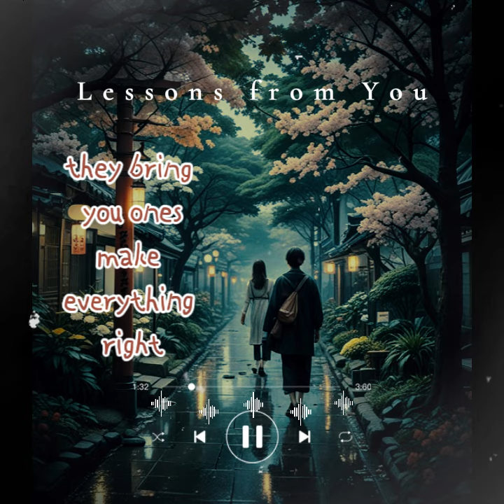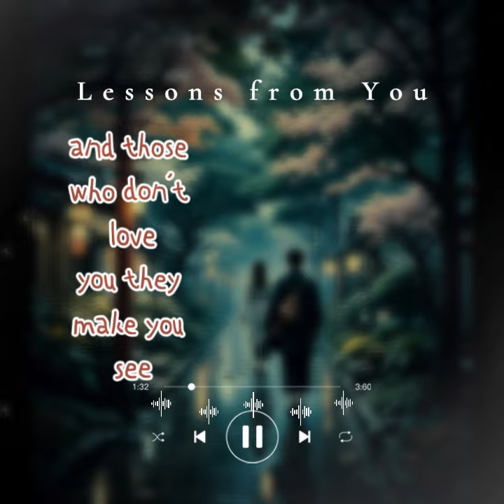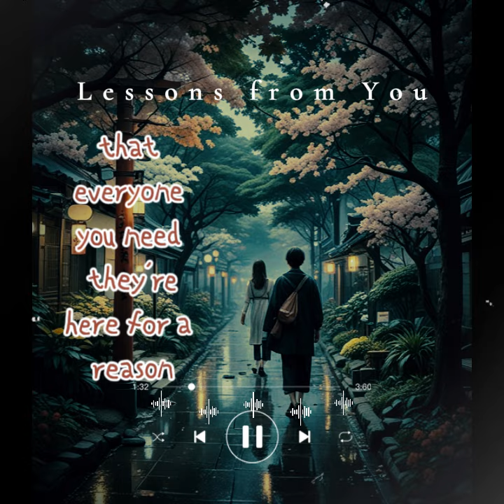Lessons from You | AI Music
Each relationship, whether good or bad, teaches us something valuable and helps us grow.

🎵 Song Name: Lessons from You

Intro
Everyone you meet, they’re here for a reason
A moment of truth, in life’s changing season

Verse 1
The ones who love you, they give you light
They bring you warmth, make everything right
The ones you love, teach you to care
To give your heart, and learn to share

Chorus
Each person’s a teacher, in their own way
Guiding you forward, showing the way
The good, the bad, they all play a part
Shaping your mind, and strengthening your heart
In every encounter, there’s wisdom to find
Helping you grow, with peace in your mind

Verse 2
The ones you dislike, they teach you grace
How to forgive, how to give space
And those who don’t love you, they make you see
A mirror of growth, for who you can be

Outro
In this life’s ever-changing season